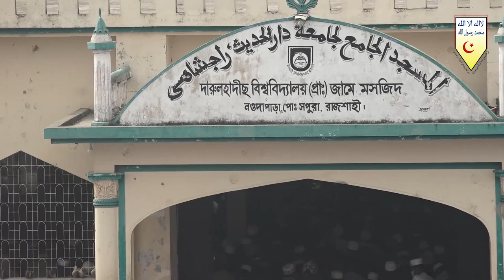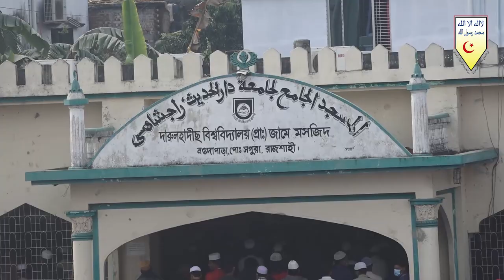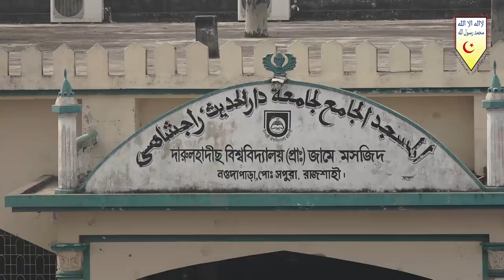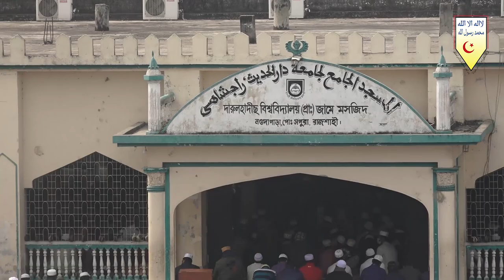যা শুনলে জীবন পরিবর্তন হবে┇রাসূল (ছাঃ) জীবনের অনন্য বৈশিষ্ট্য সমূহ┇Dr. Muhammad Asadullah Al-Ghalib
জুম‘আর খুৎবা
আলোচক : প্রফেসর ড. মুহাম্মাদ আসাদুল্লাহ আল-গালিব
বিষয় : রাসূল (ছাঃ) জীবনের অনন্য বৈশিষ্ট্য সমূহ
স্থান : দারুল হাদীছ প্রা. বিশ্ববিদ্যালয় জামে মসজিদ, রাজশাহী

      🌿সবার সহযোগিতাকে🌿
       🌴সাদাকায়ে জারিয়া🌴
      🍀হিসেবে কবুল করুন🍀
                🌺আমিন🌺